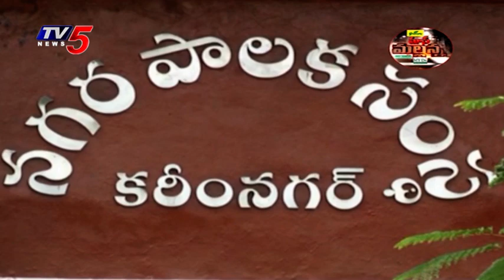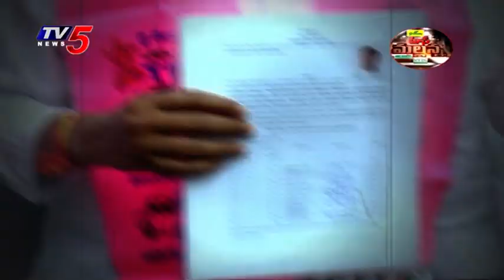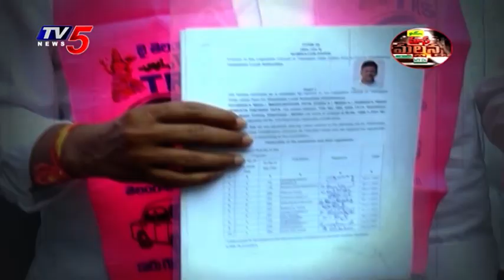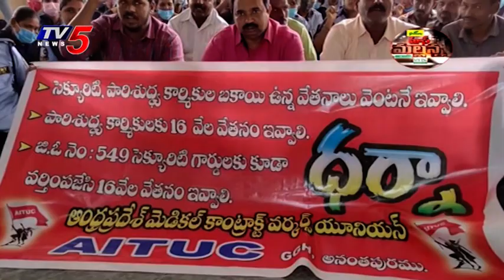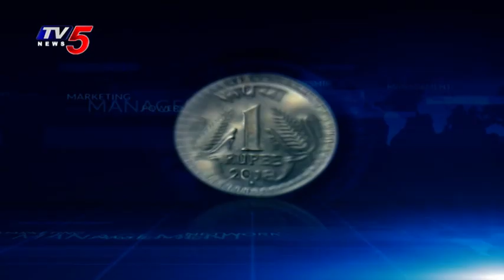Mass Mallanna Muchatlu | Full Episode | 27th November 2021 | TV5 News